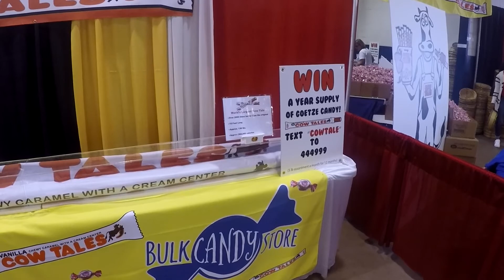MARYLAND STATE FAIR 2017: Butterflies, Giant Cow Tales & Singing Animatronic Produce - Timonium, MD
Justin:
This year at the MD State Fair see the world's largest Goetze Cow Tale, catch some butterflies on a stick, and watch some animatronic fruit and vegetables sing renditions of Harry Belafonte.

To see the midway rides check out our Traveling Midways Vlog from the Maryland State Fair:

ROADSIDE EXPLORER
I'm traveling the northeast US to explore as many unique, interesting, fun or beautiful points of interest I can find. These include roadside attractions, museums, amusement/theme parks, fairs & carnivals, events/festivals, nature sights, hiking trails, nice towns, markets & more. My first area to cover will be the central Pennsylvania area and places near the Mason-Dixon PA/MD state line. I hope to eventually travel the entire east coast and maybe the country documenting as many things worth seeing and doing as possible.